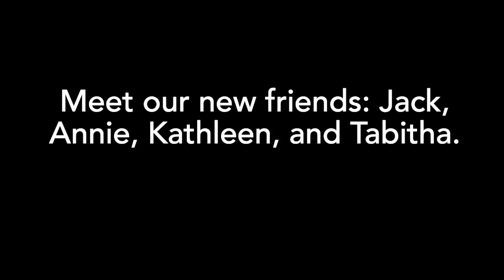There’s so much happening! Adding more cows to the herd.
Giving you an update on ALL the animals. We added more cows. The piglets are ready to be weaned. The chickens need to move out of the high tunnel, because I need gardening space…. There are always more thing on the to do list than there is time in the day!

Special thanks to Pam and Kevin, and Mark and Ashley!